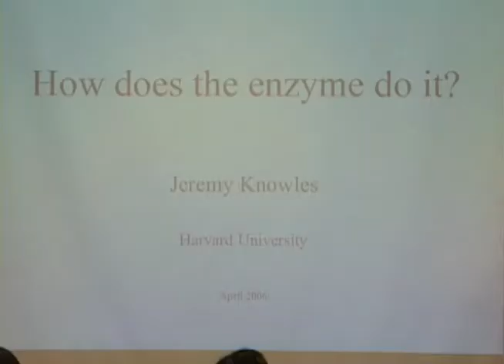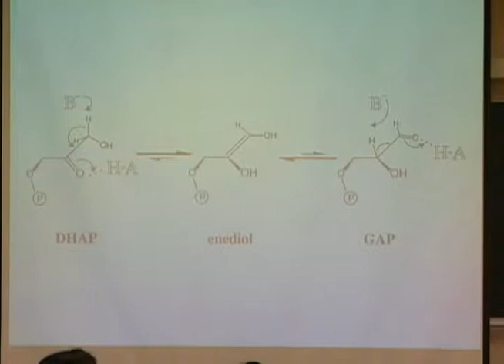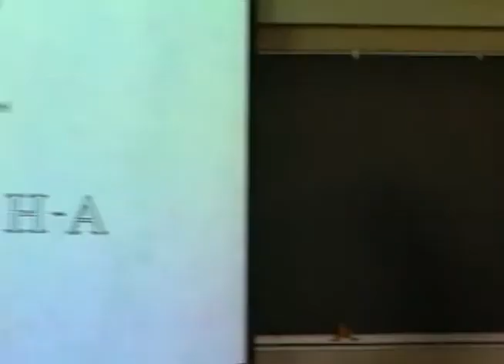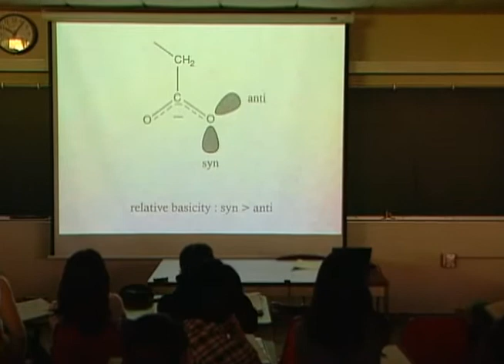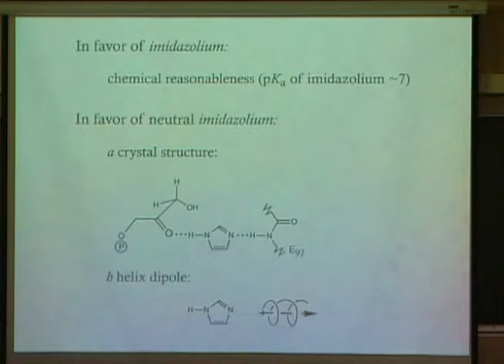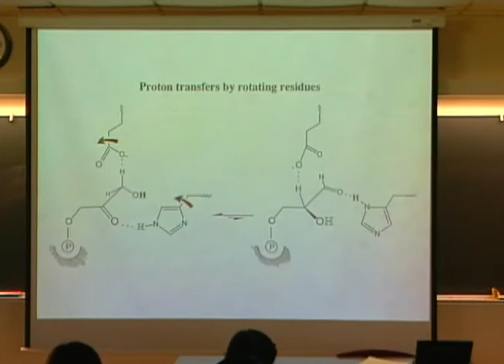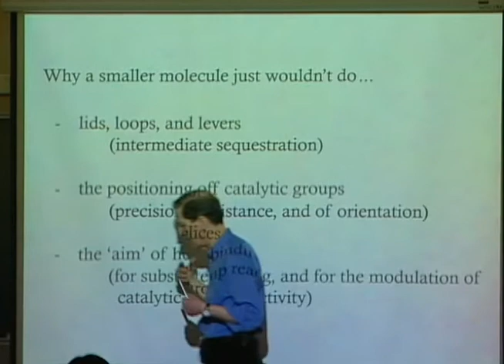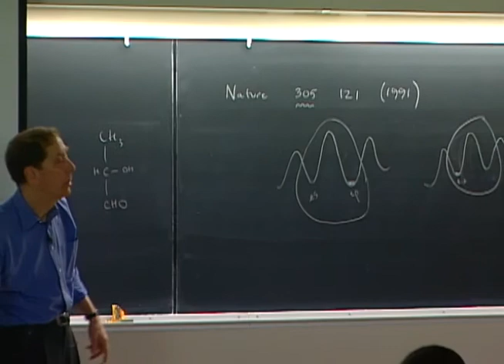How Does The Enzyme Do It? By Jeremy Knowles, CBE, FRS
Recorded April 20, 2006 at UC San Diego
Lecture given to UCSD students as part of the Chemistry and Biochemistry Enzyme Mechanisms course.